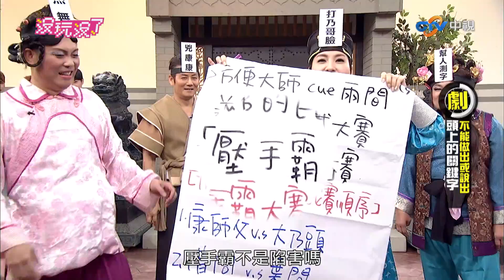曾國城腦子清楚不清楚？上秒驕傲下秒被砸【沒玩沒了】EP07 徐乃麟、曾國城、方芳芳、庹宗康、康康@samentshow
曾國城腦子清楚不清楚？上秒驕傲下秒被砸【沒玩沒了】EP07